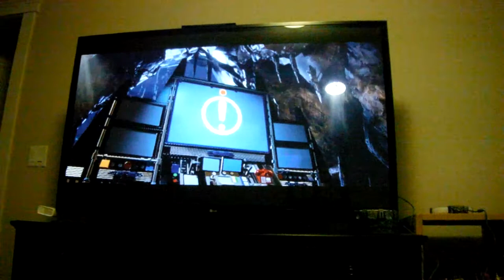Lego Batman 3 Beyond Gotham Gameplay Walkthough #2